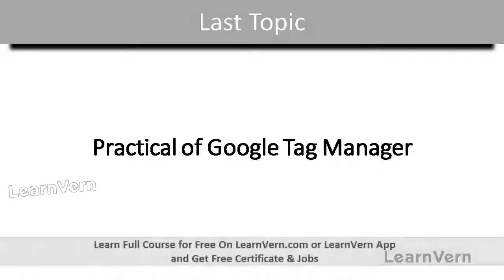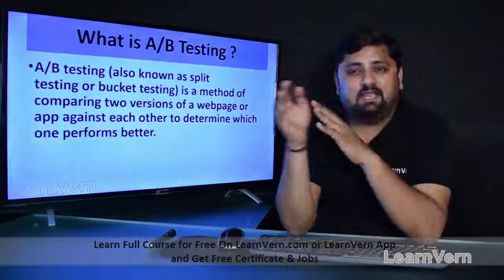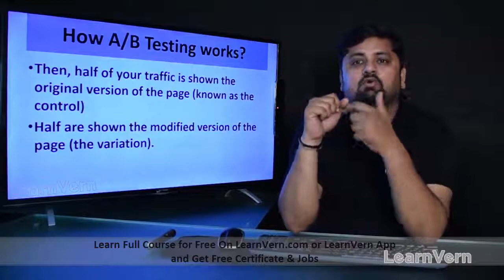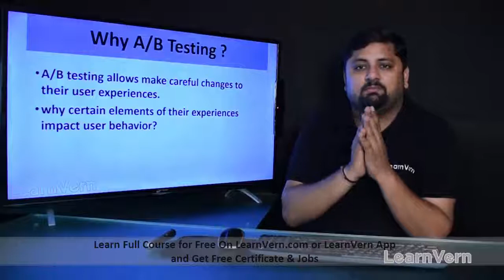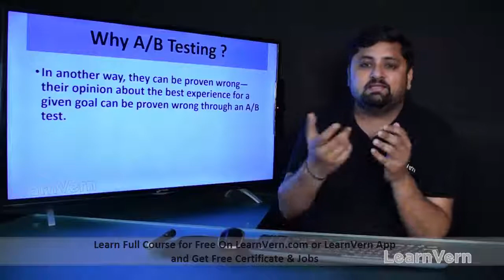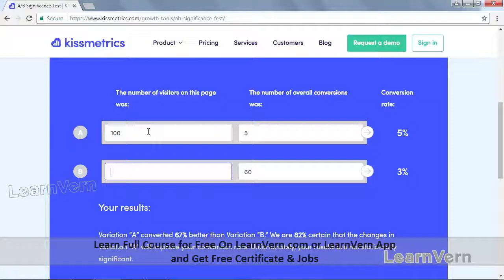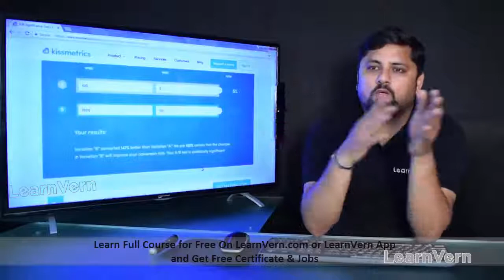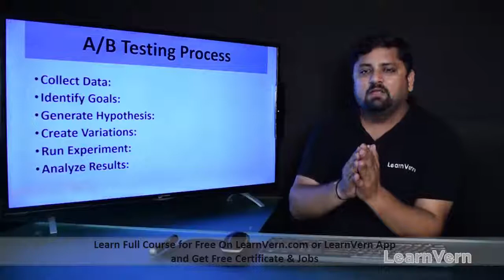A vs B Testing In Digital Marketing | Video In Hindi